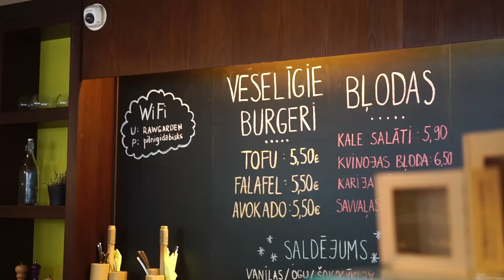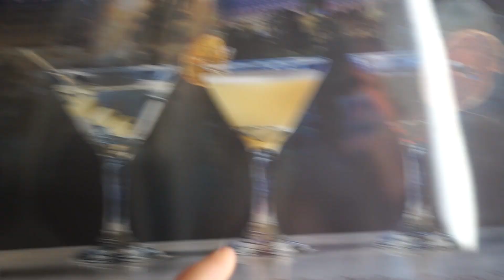APS088 - Warum Männer und Frauen komplett anders Business machen (sollten) ❤️ | RIGA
Warum machen Männer und Frauen so unterschiedlich Business?
Kathi und ich jumpen da mal rein! 😄

The Thank You Economy - Gary Vaynerchuk:

Start with Why - Simon Sinek:

The Obstacle is the Way - Ryan Holiday:

Purple Cow - Seth Godin:

The Four Hour Work Week - Timothy Ferriss:

The Power of Vulnerability - Brené Brown:

How to Win Friends and Influence People - Dale Carnegie:

🔥 MEIN EQUIPMENT 🔥

Kamera Setup:
Sony A7S II

Song aus dem Video:
Trying to forget - vbnd
Hero - Bamiyah (Kultur Remix)